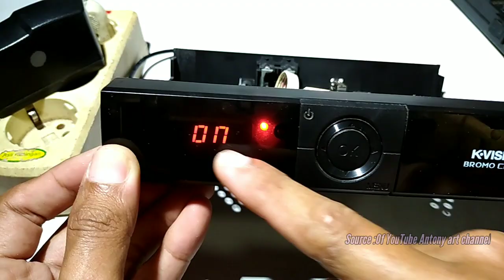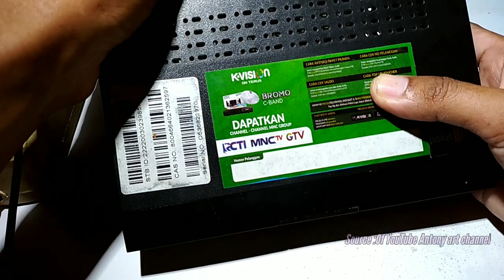CARA ATASI LAMPU INDIKATOR BERKEDIP | RECEIVER K-VISION BROMO C 2000